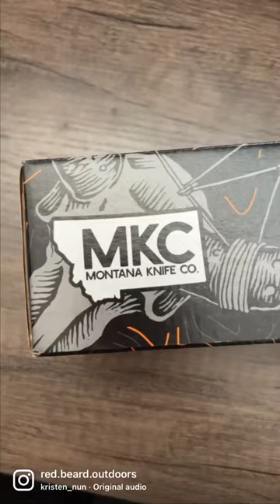Montana Knife Company Stonewall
What makes a good quality knife?

For me there are a few boxes that need to be checked for me and then there are extras that just sweeten the deal.

We use knives to open boxes, cut food, do wood work, clean animals, cook, and many more tasks on a daily basis.

You’ll see the little brothers (the speedgoat and Blackfoot 2.0) in the video. But…

The @montanaknifecompany  stonewall has amazing steel, isn’t a huge knife but can do everything you need while hunting, camping, and cooking. Who doesn’t want a knife that will last a lifetime that can get used and abused and also handed down to the next generation?